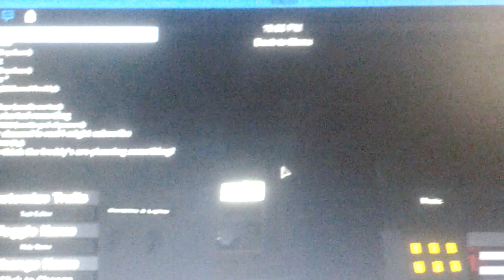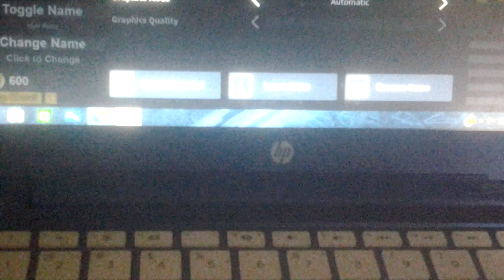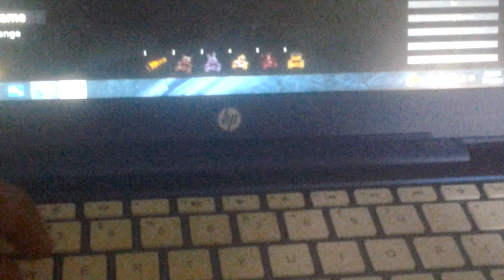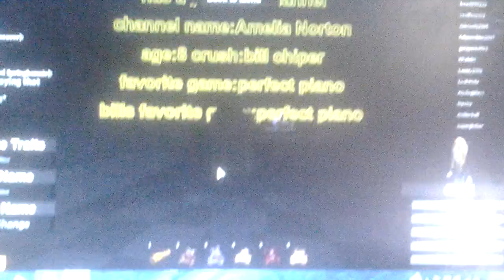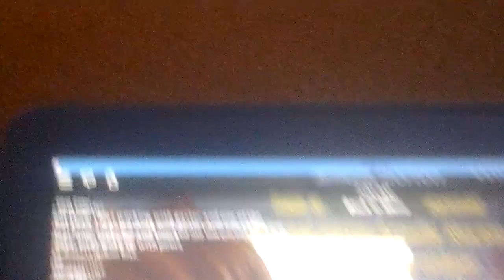Roblox episode 1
This was , y first time playing roblox and recording so its was hard mainly coz of my computer so I'll be making more videos about the same game.